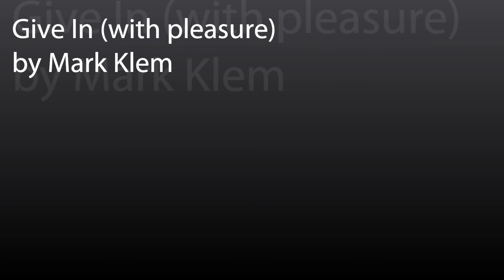Give In (with pleasure)